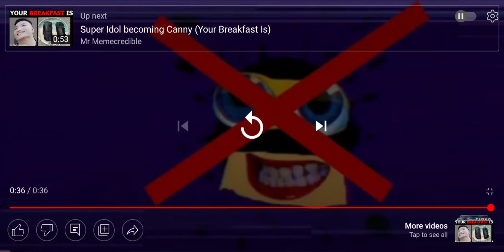klasky csupo effects 3 gets interrupted add round 23